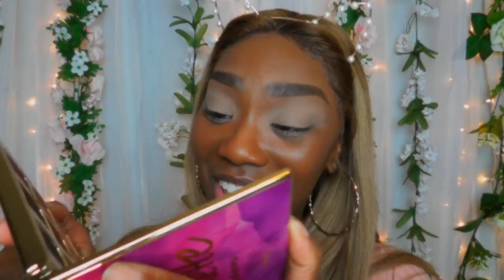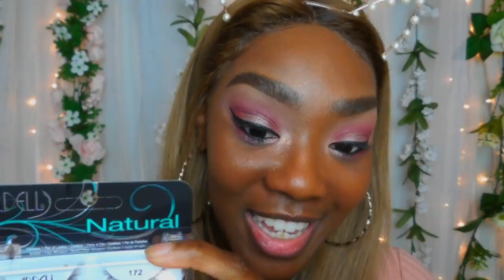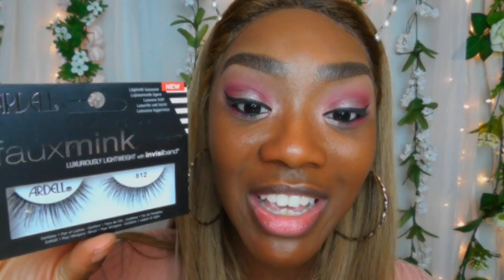Full Face of My 2017 Fav Makeup Obssesions+My Top 5 From Each Category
Guys I know its long, i edited the hell out of this vid. I was originally 2hrs long. I hope you enjoy it any way.

I loved doing this style ov video, i will work on  making it shorter.